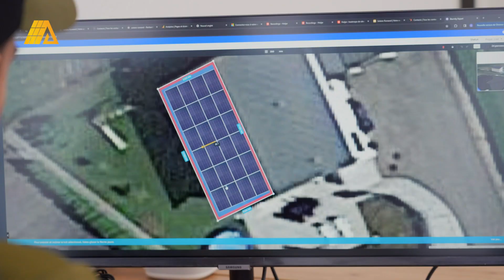Émilie - Swiss Voice Tour 2024, Oron Arc-en-Ciel